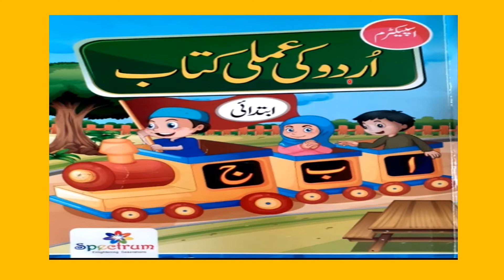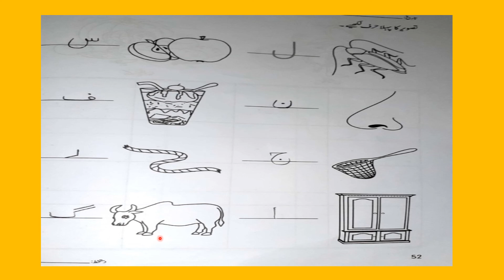Tasveer ka pehla hurf